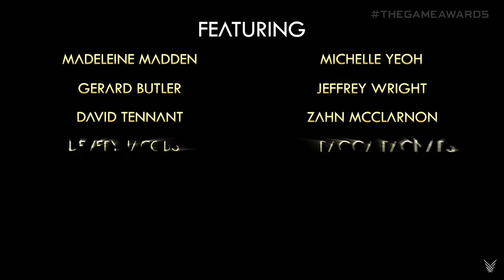Ark: The Animated Series | Trailer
Brand new ARK Survival Animated Series guys! It was released today at The Game Awards 2020. As a big ARK Survival player, this could be very interesting. It will be realeased in 2022 (if corona doesn't cause delay). I can't wait to see that! By the way, lets all agree that she would of been killed with her sh*tty parasaur against a raptor with a guy wearing full flak armor XD.